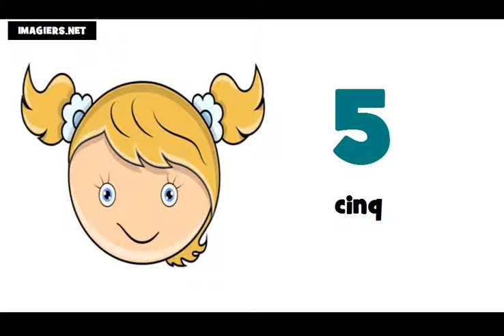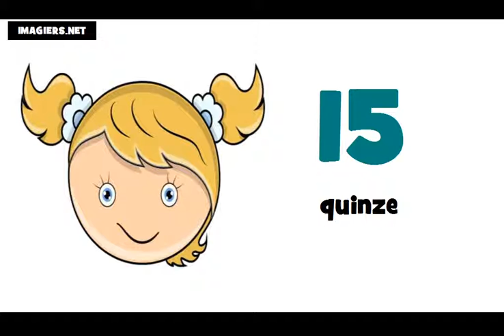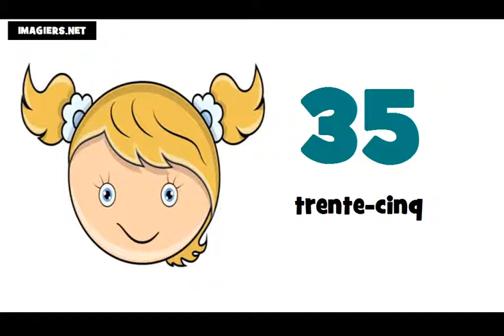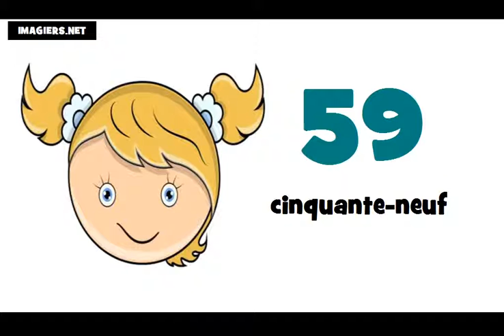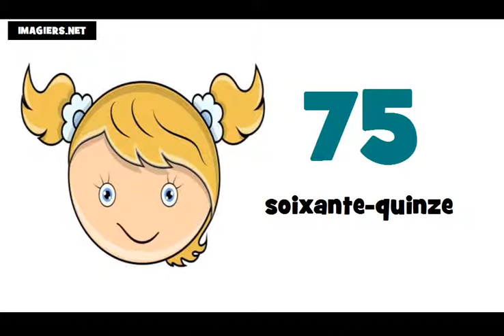Bahasa Perancis Pelajaran = Angka angka dan nomor # dari 0 sampai 100